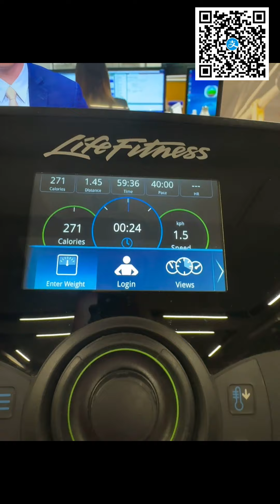運動為咗食😂陪我食雲吞😆